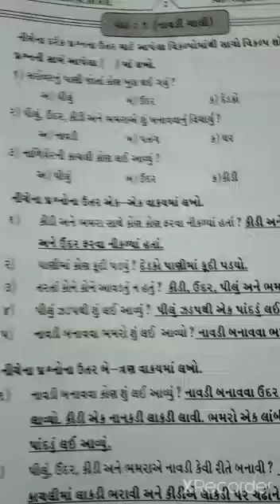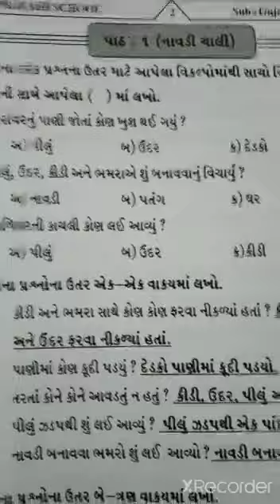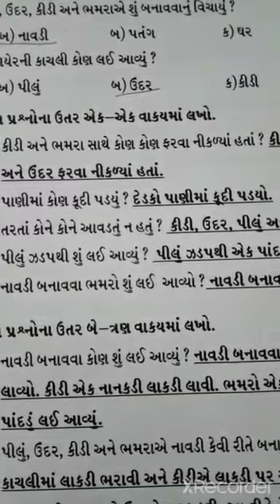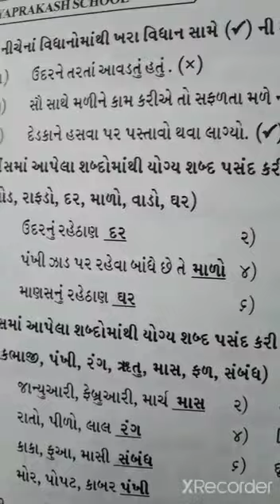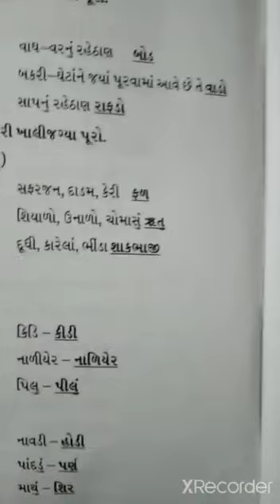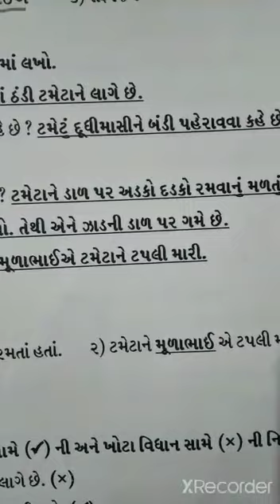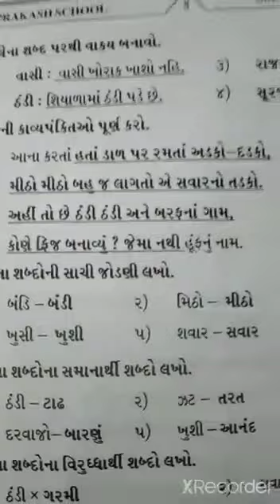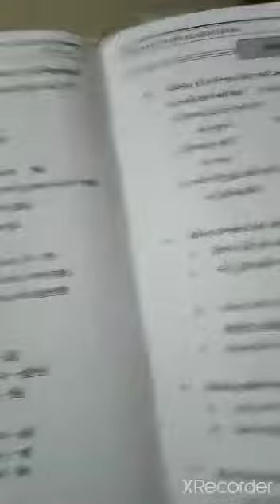Std - 4 gujrati revision